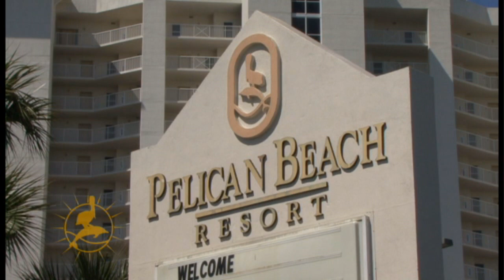Welcome to the Resorts of Pelican Beach in Destin, Florida!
The Resorts of Pelican Beach offers a selection of the best vacation condo rentals in the heart of the Destin, Florida resort area. Make your reservation with Pelican Beach Management, the EXCLUSIVE onsite rental management company for the best value on vacation rentals!